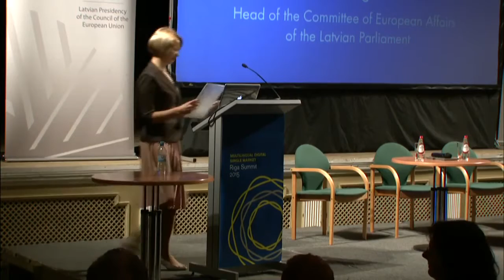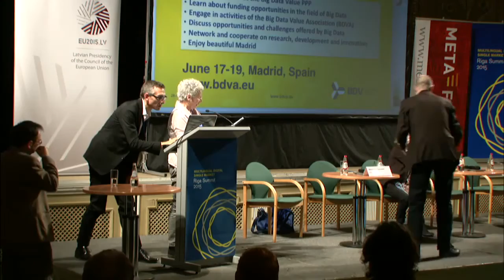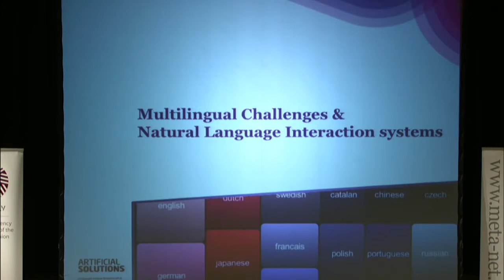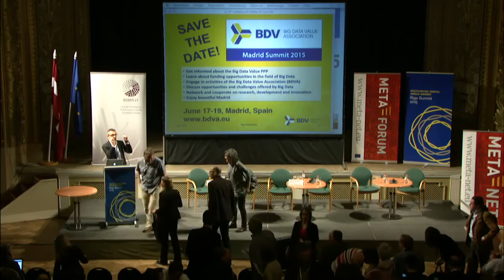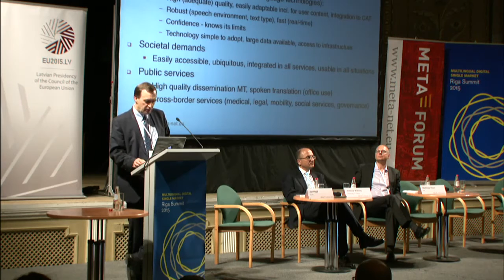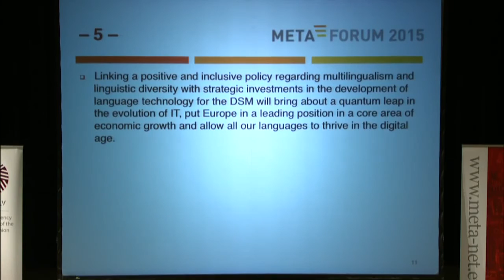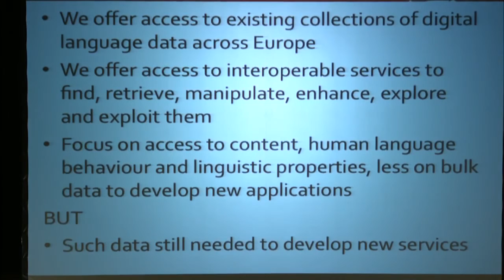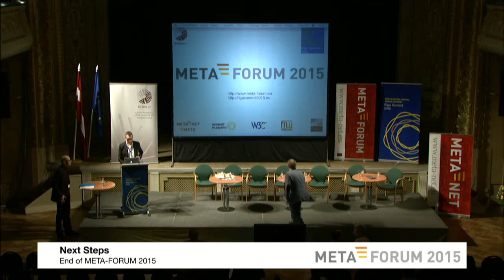META-FORUM 2015: Technologies for the Multilingual Digital Single Market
META-FORUM 2015 was held jointly by META-NET and the Riga Summit 2015 on Multilingual Digital Single Market, co-organised with Tilde and CRACKER on April 27, 2015 in Riga, Latvia.

13:20 Jump to start

META-FORUM 2015 and Riga Summit 2015 – Opening Session

13:30 Introductory remarks

16:38 Opening Address by Lolita Čigāne, Head of the Committee of European Affairs of the Latvian Parliament

24:43 META-FORUM 2015: Technologies for the Multilingual Digital Single Market – The Strategic Agenda for the Multilingual DSM at a Glance by Georg Rehm (DFKI, Germany; META-NET, CRACKER)

37:29 Opening Address by Edgars Rinkēvičs, Minister of Foreign Affairs, Latvia

46:28 Opening Keynote: Towards the Multilingual Digital Single Market – Research and Innovation Challenges by Márta Nagy-Rothengass (EC, DG CONNECT)

59:21 Five years of META-NET: Where do we go from here? by Hans Uszkoreit (DFKI, Germany; META-NET)

Session 1: Text and Data Value Chains for the Multilingual Digital Single Market and European Data Economy

1:12:29  Chair: Nicoletta Calzolari (Institute for Computational Linguistics “A. Zampolli”, Italy)

1:14:44 Industry Keynote: Challenges, Solutions and Visions for the Multilingual European Data Economy by Laure Le Bars (SAP, Germany; Deputy President of the Big Data Value Association PPP)

1:33:51 A Summary of Research Activities: Technologies – Demands – Gaps – Roadmaps presented by Dave Lewis (Trinity College Dublin, Ireland) – including contributions from multiple other EU-funded projects

1:57:17 Open Discussion

Session 2: Interactive Things and Technologies for the Multilingual Digital Single Market

2:43:07 Chair: Núria Bel (Universitat Pompeu Fabra, Spain)

2:44:40 Industry Keynote: Challenges, Solutions and Visions for the Interactive Multilingual Digital Single Market by Rebecca Jonsson (Artificial Solutions, Sweden; Chief Researcher)

2:58:32 A Summary of Research Activities: Technologies – Demands – Gaps – Roadmaps, presented by Steve Renals (University of Edinburgh, UK) – including contributions from multiple other EU-funded projects

3:17:51 Open Discussion

Session 3: Multilingual Technologies for the Digital Single Market

4:48:07 Chair: António Branco (University of Lisbon, Portugal)

4:49:46 Industry Keynote: Challenges, Solutions and Visions for the Multilingual Digital Single Market by Matthias Heyn (SDL, UK; VP Global Solutions)

5:13:36 A Summary of Research Activities: Technologies – Demands – Gaps – Roadmaps, presented by Jan Hajič (Charles University in Prague, Czech Republic) – including contributions from multiple other EU-funded projects

5:36:57 Open Discussion

6:00:50 Panel Discussion 1: The Language Communities – Joint Position Paper by NPLD (Network to Promote Linguistic Diversity) and EFNIL (European Federation of National Institutions for Language)

Moderator: Georg Rehm (DFKI, Germany)
Participants:
Meirion Prys Jones (CEO Network to Promote Linguistic Diversity, UK; NPLD)
Delyth Prys (Bangor University, UK; NPLD)
Rickard Domeij (Language Council of Sweden; EFNIL)
Sabine Kirchmeier-Andersen (Danish Language Council; EFNIL)

7:39:18 Panel Discussion 2: Infrastructures, Platforms and Services for the multilingual Digital Single Market

Moderator: Hans Uszkoreit (DFKI, Germany)
Participants:
Stelios Piperidis (Institute for Language and Speech Processing, Greece)
Khalid Choukri (ELRA/ELDA, France)
Steven Krauwer (CLARIN ERIC, The Netherlands)
Jochen Hummel (ESTeam, Sweden/Germany)
Andrejs Vasiljevs (Tilde, Latvia)
Asunción Gómez Pérez (Universidad Politécnica de Madrid, Spain)

8:41:20 Award Ceremony – META Seal of Recognition, META Prize
Moderators: Georg Rehm (DFKI, Germany) and Tamás Váradi (Hungarian Academy of Sciences)

2015 Winners of the META Seal of Recognition
LT-Innovate: Jochen Hummel
Translated: Alessandro Cattelan
DBpedia: Markus Ackermann and Asunción Gómez Pérez

2015 Winner of the META Prize
BabelNet: Roberto Navigli